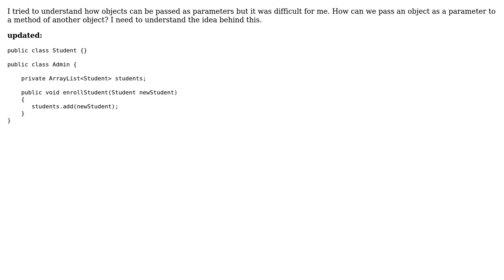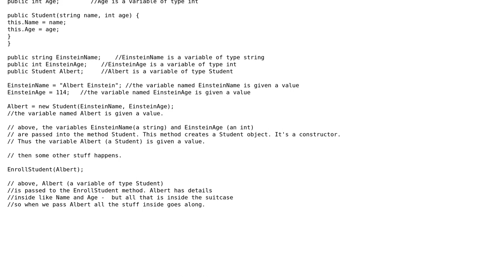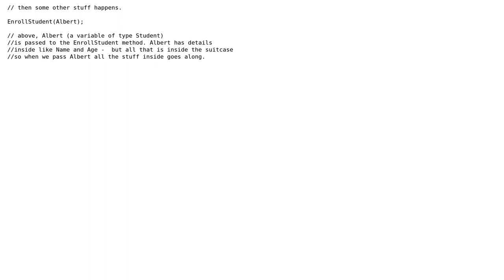Software Engineering: Objects as parameters: Is there a simple way that explain this?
With thanks & praise to God, and with thanks to the many people who have made this project possible! | Content (except music & images) licensed under CC BY-SA | Music | Images & others | With thanks to user user3314958 user radarbob user Francisco Noriega and the Stack Exchange Network Trademarks are property of their respective owners. You are responsible for your own actions.